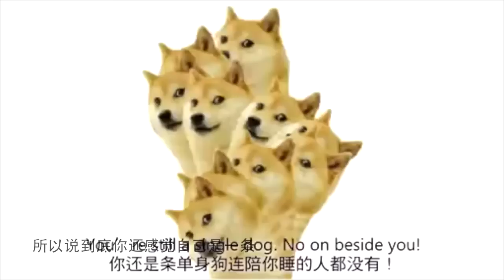撩妹速成指南：女孩子究竟想要什么？《女人来自金星》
有自信的人，才会掌握英文！提高你的自信：
这里可以免费听到任何你想要的书

微信公众号：haogeilidushu